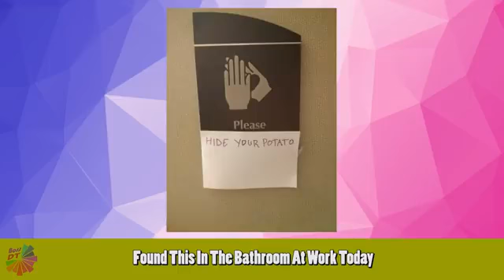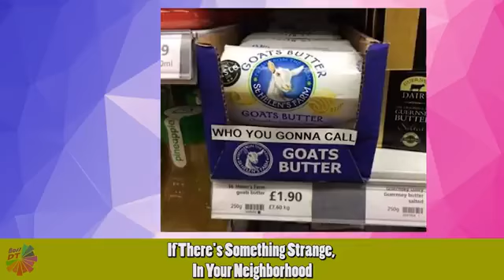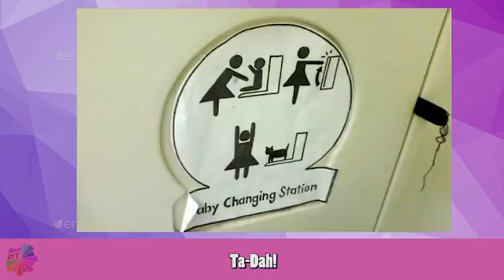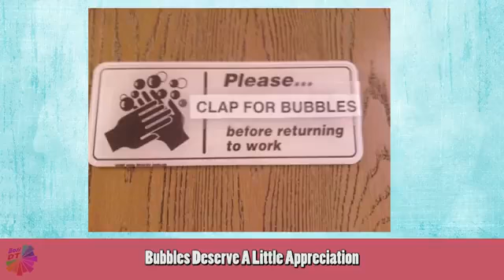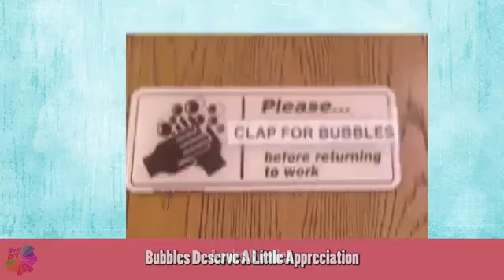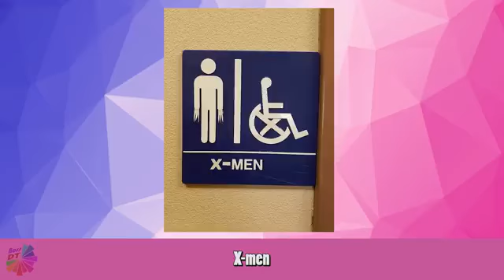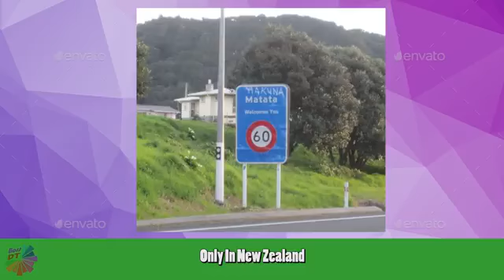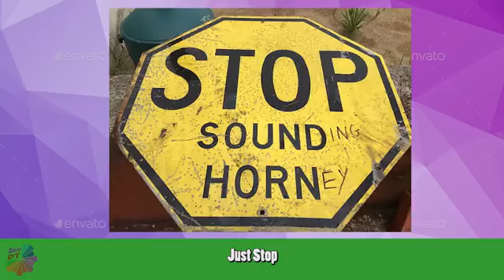Random Acts Of Genius Vandalism Surprised Passer 🔹 Creative Street Art Art Positive Vandalism